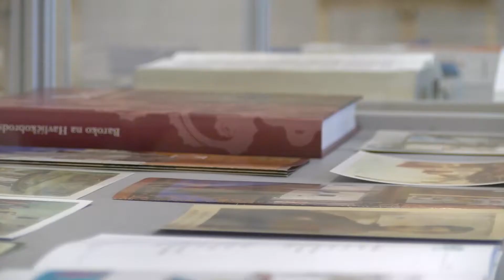Wystawa "Męczennik czeskiej prawdy"